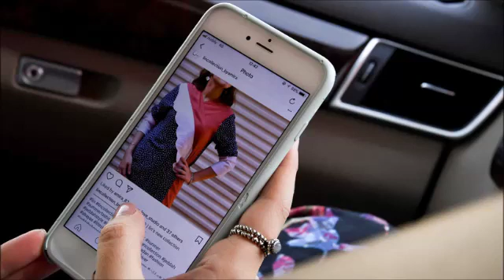Hallan una vulnerabilidad que permite ver y distribuir las fotos, videos y 'stories' de las cuentas